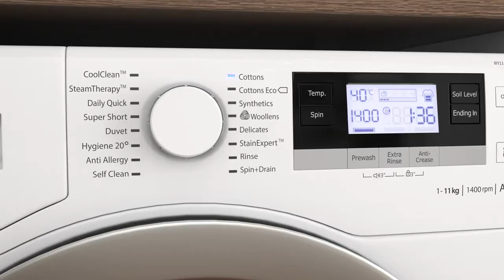Beko Washing Machines with Xpress Super Short | ao.com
Find out more about the extremely quick Xpress Super Short programme from Beko. This handy feature is incredibly easy to use and it will wash a load of lightly soiled clothes in just fourteen minutes. This is perfect for when you need to refresh that favourite shirt for those last minute plans.